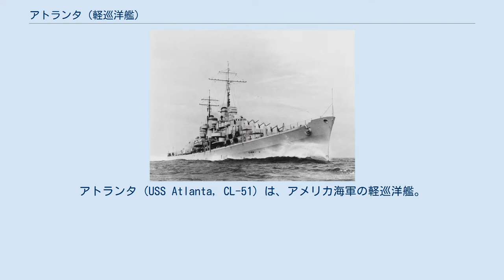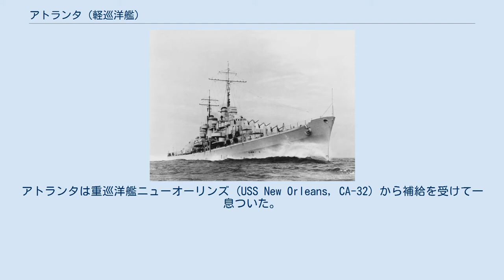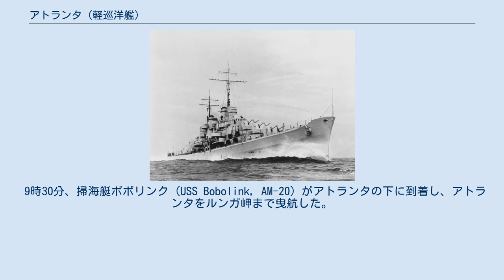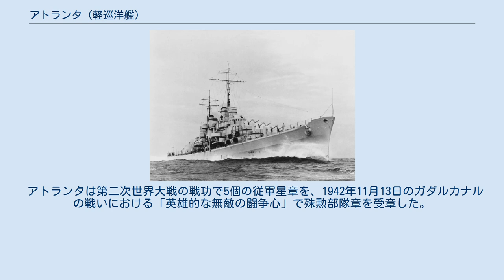アトランタ (軽巡洋艦)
アトランタ (USS Atlanta, CL-51) は、アメリカ海軍の軽巡洋艦。
アトランタ級軽巡洋艦の1番艦。
艦名はジョージア州アトランタに因む。
本級は当初嚮導艦と見なされたが、防空巡洋艦として活用されることとなる。
乗組員からは「ラッキーA」の愛称で呼ばれていた。
 アトランタはニュージャージー州カーニーのフェデラル・シップビルディング社で1940年4月22日に起工。
1941年9月6日に『風と共に去りぬ』の作者であるマーガレット・ミッチェルによって進水、1941年12月24日にブルックリン海軍工廠でサミュエル・P・ジェンキンズ艦長の指揮下就役する。
 艤装が完了するとアトランタは3月13日までチェサピーク湾及びメイン州のカスコ湾で整調訓練を行う。
訓練終了後、調整修理及び仕様変更のためニューヨーク海軍工廠入りする。
3月31日にニューヨークを出航し、4月5日にパナマ運河地帯、8日にクリストバルに到着した。
パナマ地峡の水路を通過後、アトランタは4月12日にバルボアを出航し、ハワイへの巡航途中にクリッパートン島の調査命令を受ける。
その後敵と接触することもなく、4月23日に真珠湾に到着した。
 アトランタはハワイに短期間滞在し、5月3日にはオアフ島沖で対空訓練を行う。
5月10日に駆逐艦マッコール (USS McCall, DD-400) と共に、給兵艦レーニア (USS Rainier, AE-5) および給油艦カスカスキア (USS Kaskaskia, AO-27) の護衛としてニューカレドニアのヌメアに向けて出航する。
5月16日、ウィリアム・ハルゼー中将指揮する第16任務部隊に合流、同部隊は空母エンタープライズ (USS Enterprise, CV-6) 、ホーネット (USS Hornet, CV-8) を中心として形成され、ミッドウェー島に迫った日本軍の脅威に対応するためハワイ海域への移動を命じられた。
部隊は5月26日に真珠湾に到着した。
 アトランタは第16任務部隊と共に28日の朝に出航した。
ミッドウェー島北西部で活動する空母の護衛を担当し、6月4日の朝に南西部の日本艦隊探知の報を得て、ホーネットを護衛していたアトランタは戦闘のために出航した。
3隻の空母から発進した航空団は日本艦隊を発見し、その日にヨークタウン (USS Yorktown, CV-5) とエンタープライズからの部隊が日本空母4隻に対して致命的な損傷を与えた。
日本軍機はヨークタウンを中心とする第17任務部隊に2度の攻撃を行った。
その後のミッドウェー海戦を通じてアトランタは第16任務部隊の護衛を担当、6月11日まで同任務に従事し、部隊は真珠湾への帰還命令を受けた。
 6月13日にアトランタは真珠湾に到着、21日、25日、26日と対空訓練を行い、食糧および物資を積み込みその後は7月まで24時間、続いて48時間の警戒態勢を取った。
7月1日、2日に乾ドック入りし艦底部の研磨、塗装が行われた。
6日に信頼性の確認を完了し、その後任務を再開、砲術訓練および高速巡航訓練、ハワイ訓練海域での艦砲射撃訓練を行った。
 1942年7月15日、アトランタは第16任務部隊と共にトンガタプ島に向けて出航した。
7月24日にヌクアロファで停泊し、同地で駆逐艦モーリー (USS Maury, DD-401) に燃料を補給、次にタンカーのモビルーブ (Mobilube) から燃料を積み込み、同日遅くに出航、部隊に追いついた。
7月29日、ガダルカナル島侵攻の準備が整い、アトランタは第61任務部隊に配属された。
 8月7日および8日に空母搭載機によるガダルカナル島上陸に先立つ航空攻撃が行われ、アトランタは空母の護衛任務を担当、9日に空母任務部隊が後退するまで同島付近に留まった。
続く数日間、アトランタは巡航を続け、ソロモン諸島付近で活動を続ける任務部隊の支援に当たった。
 アメリカ軍によるガダルカナル島上陸は、連合艦隊司令長官山本五十六大将にガダルカナル島への援軍を乗せた輸送船団を護衛するための機動部隊を送り込む決心を固めさせた。
8月23日朝、アメリカ側の偵察機は北西方向に南雲忠一中将率いる機動部隊と第二水雷戦隊（田中頼三少将）の一隊に護衛された輸送船団を発見。
エンタープライズと...